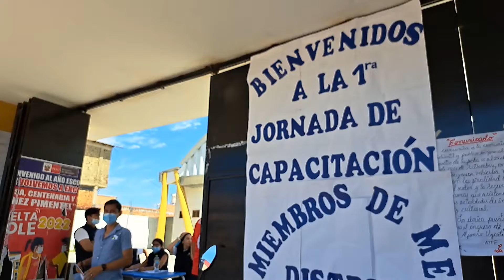Primera jornada de capacitación a miembros de mesa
Con la finalidad de reforzar sus conocimientos sobre como instalar la mesa de sufragio, conducir los comicios y realizar el escrutinio y conteo de votos, la Oficina Descentralizada de Procesos Electorales ODPE SM, este domingo desarrolló la primera jornada de capacitación a miembros de mesa.